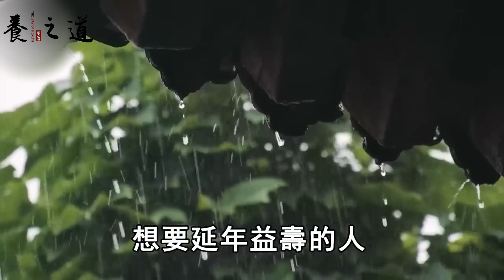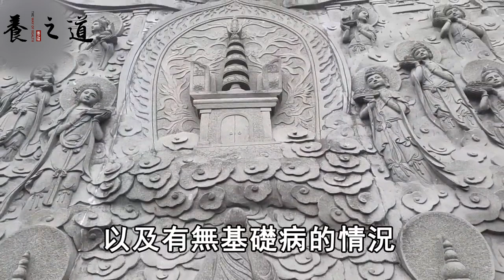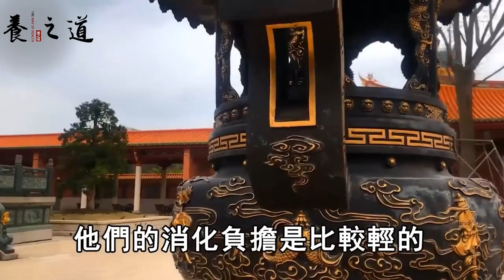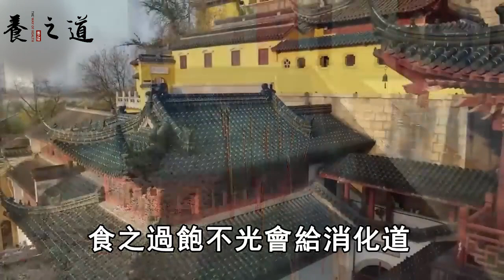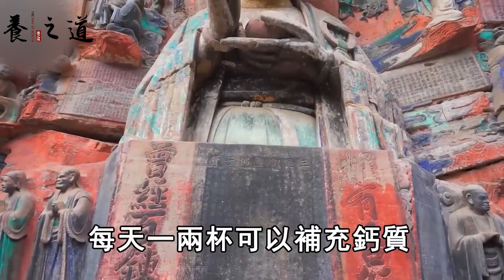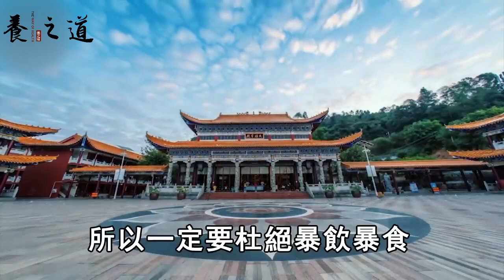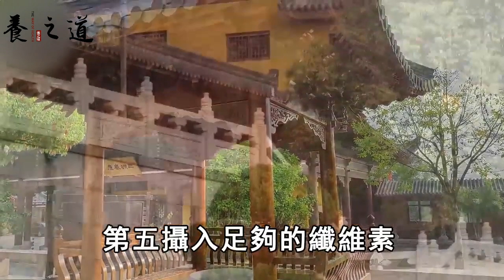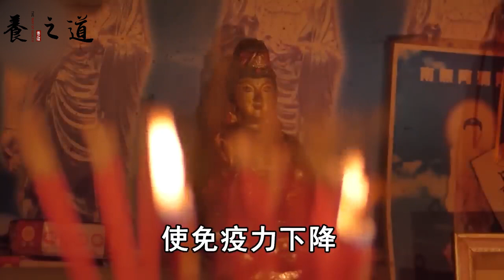美國科學家最新研究發現：飯量大小和壽命、癌症的關係，怪不得日本人明明很少運動卻最長壽丨養之道